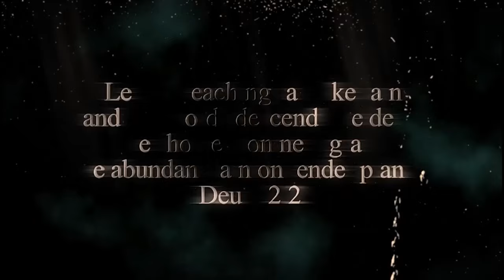IRI OWURO (Morning Dew) September 17th 2024 with Babasebioba